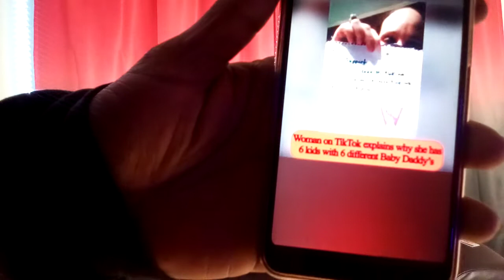6 baby daddies are better than 1?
In this video I explain how women have babies to get money